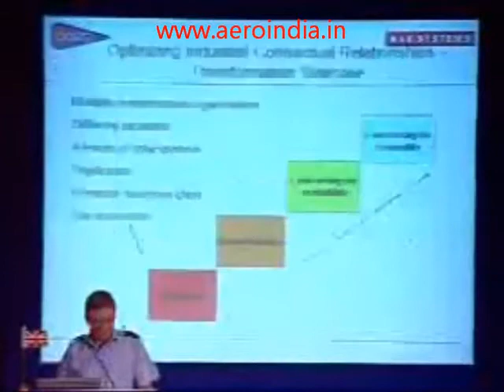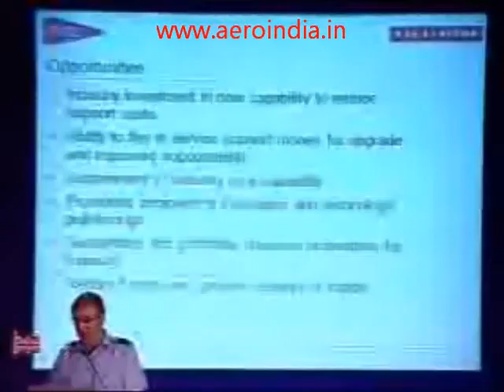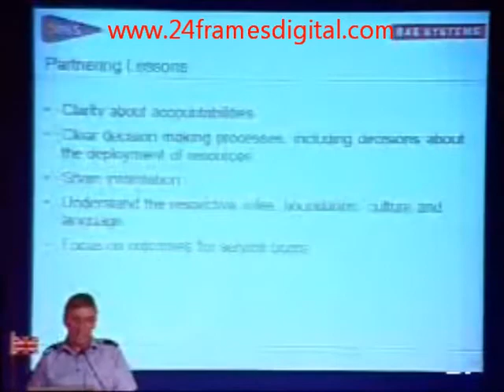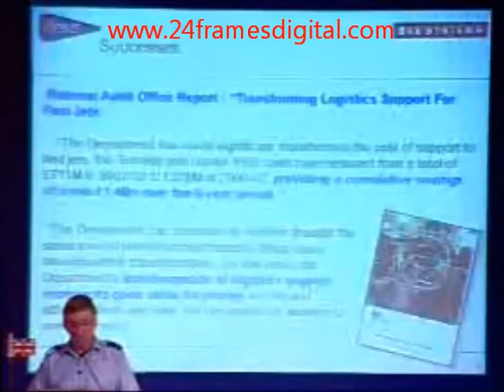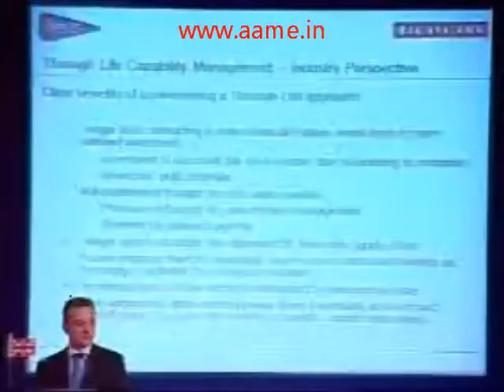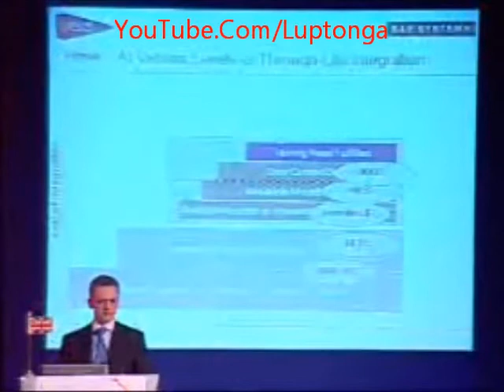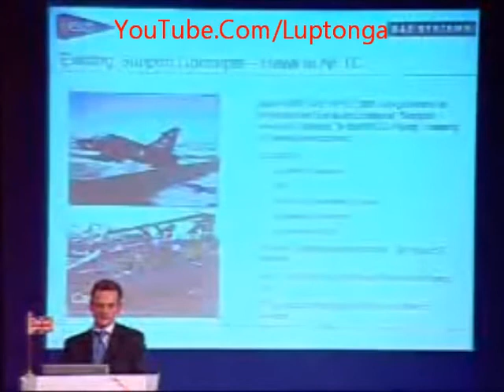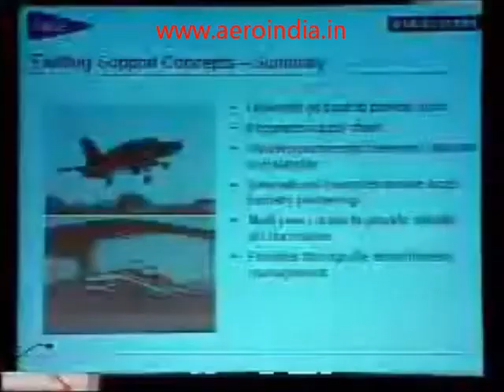Evolving synergy between Armed Forces & Military-Industrial complex: Air Marshal Sir Barry Thornton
The then serving Air Marshal in the Royal Air Force, United Kingdom, Sir Barry Michael Thornton spoke at the seminar organised during the Aero India 2009 Air Show in the city of Bengaluru [Bangalore], India.

He spoke of how the RAF was taking on board its military contractors, involving them through the entire life-cycle of the product, as part of a holistic long-term contract signed with the OEM of the weapons, providing periodic technology & capability upgrades to its weapons systems & prompt replacement of spares & maintenance.

With this co-operation between the two, they have been able to achieve improved efficiency, cost-savings & reduction in time spent by the weapons out of action.

Aero India

Air Marshal Sir Barry Thornton

BAE Systems

Video Courtesy:

24 Frames Digital

Moi Blog:
AA Me